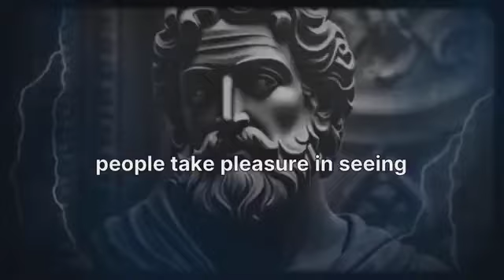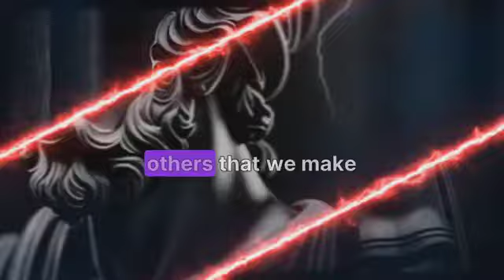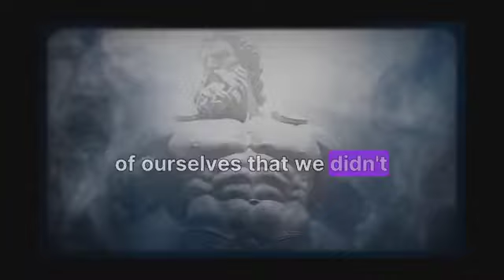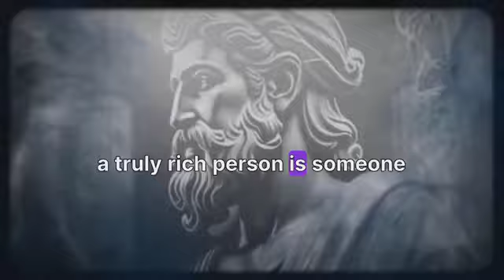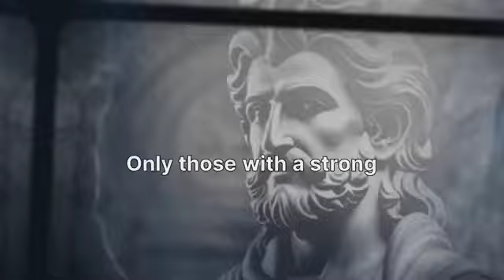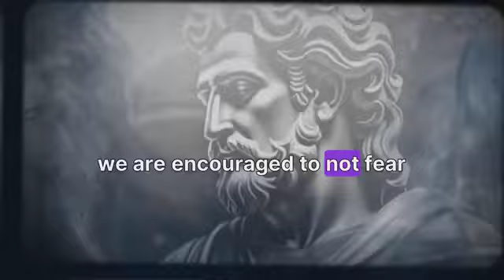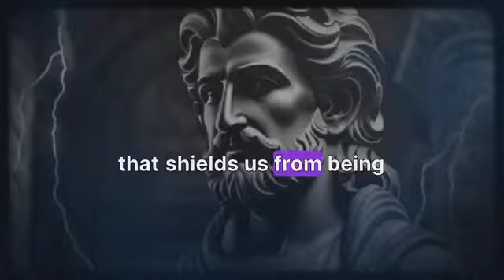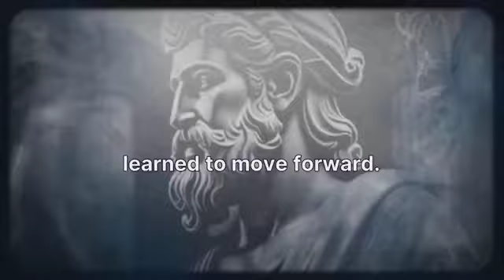Pretend as If Nothing Bothers You | Powerful Weapon to Destroy Obstacles | Stoicism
In this video, we explore the powerful concept of stoicism and how it can help you overcome obstacles in life. Stoicism is a philosophical school of thought that teaches us to remain calm and composed in the face of challenges, and to pretend as if nothing bothers us. By adopting a stoic mindset, we can develop a powerful weapon to tackle any obstacle that comes our way.

In this thought-provoking video, we delve into the core principles of stoicism and provide practical tips on how to apply them in your daily life. We discuss the importance of cultivating inner strength, resilience, and emotional control. By adopting a stoic perspective, you can learn to detach yourself from negative emotions and focus on finding solutions instead.

Join us as we explore the teachings of ancient stoic philosophers such as Epictetus, Marcus Aurelius, and Seneca. Their timeless wisdom offers a guide to living a fulfilled and meaningful life, regardless of the challenges we face.

Key points covered in this video:

1. Understanding the philosophy of stoicism and its relevance in modern times.
2. Exploring the concept of pretending as if nothing bothers you and its benefits.
3. Building emotional resilience and developing a stoic mindset.
4. Practical strategies to apply stoicism in everyday life.
5. Drawing inspiration from ancient stoic philosophers and their teachings.
6. Real-life examples of how stoicism can help overcome obstacles.

If you're ready to gain a powerful weapon to face life's challenges, hit the play button and join us on this enlightening journey into the world of stoicism.

0:00 - Introduction: The Importance of Guarding Your Vulnerabilities
0:40 - The Power of Pretending Nothing Bothers You
1:03 - Overview of the 18 Stoicism Principles by Epictetus
1:26 - Principle #1: Listen More Than You Speak
2:02 - Principle #2: Always Expect the Worst
2:57 - Principle #3: Be Prepared to Fail
3:39 - Principle #4: The Dangers of Wealth
4:11 - Principle #5: Diversify Your Hopes and Dreams
4:35 - Principle #6: Death is Inevitable
5:21 - Principle #7: True Wealth is Contentment
6:00 - Principle #8: Embrace Humility in Learning
6:35 - Principle #9: Guilt is a Contagious Disease
7:22 - Principle #10: Surround Yourself with Positivity
8:05 - Principle #11: Your Reactions Shape Your Destiny
8:45 - Principle #12: Fulfill Your Responsibilities
9:19 - Principle #13: Ignore Those Who Hate You
9:49 - Principle #14: Embrace Simpicity
10:20 - Principle #15: Don't Let Others Control Your Emotions
10:59 - Principle #16: True Friendship Over Wealth
11:17 - Principle #17: Find Benefit in Everything
11:54 - Principle #18: Stop Worrying About What You Can't Control
12:46 - Conclusion: Applying Stoicism in Life